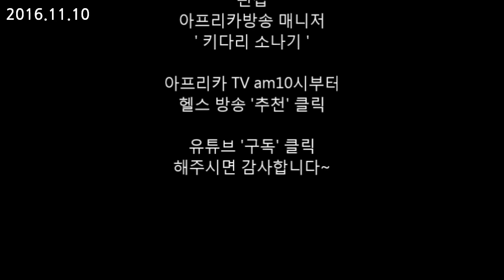키다리형 몸만들기/ 벌크업 일지220일/ IIFYM Full day of eating on bulking Day220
안녕하세요